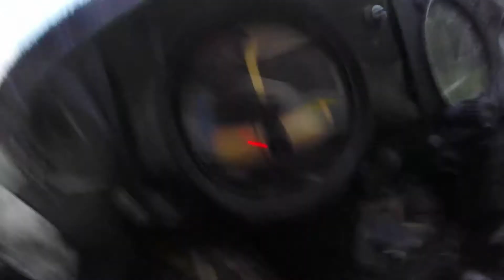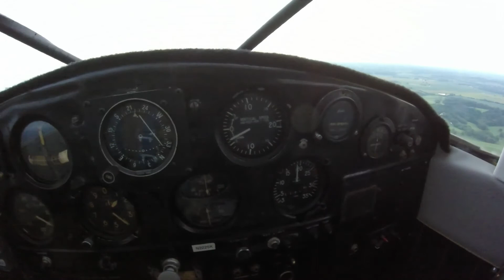Luscombe 8E and Grass Strip Landing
Touching down on a grass strip
The road to 1500hrs

Working on your private pilots license?  Download my free resource guide.

Facebook: Brian Your Flying Mentor